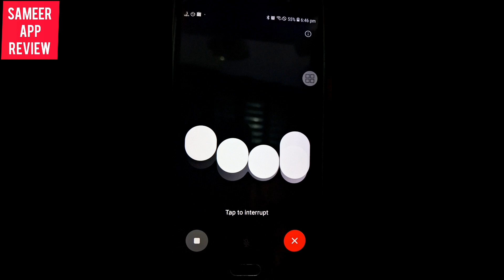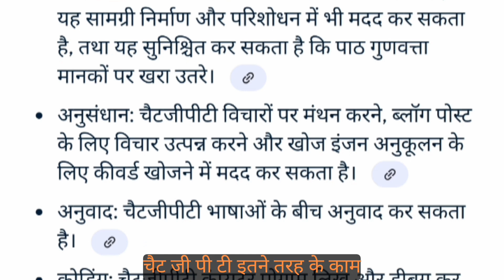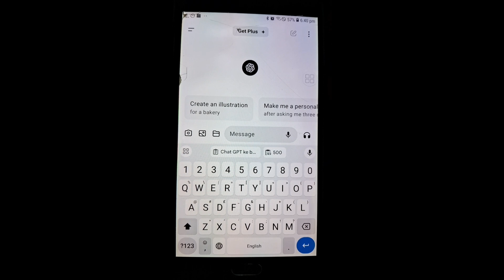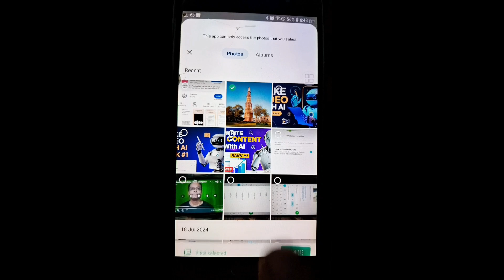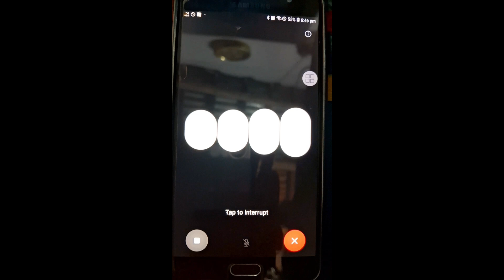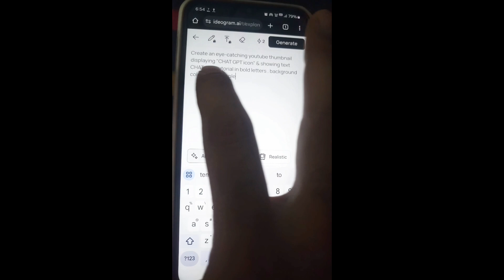Chatgpt kaise use kare | how to use chatgpt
welcome to our chatgpt tutorial for beginners! in this video, we’ll cover everything you need to know about chat gpt, the online ai chatbot that’s revolutionizing the world of artificial intelligence. learn how to use chat gpt, its many uses, and the benefits it offers.

here’s what we’ll go over:
what is chat gpt
the wide range of uses of chat gpt.
chat gpt benefits for personal and professional tasks.
step-by-step guide on chat gpt login.
exploring the chat gpt app for mobile users.
how to download official chatgpt app and get started.

chat gpt’s role as an ai chatbot for creative writing, learning, and more. It is from openai.

iss video mein hum aapko batayenge chatgpt kaise use kare aur chatgpt kya hai. agar aapko ai chatbots ke baare mein seekhna hai, toh yeh video aapke liye perfect hai!

video mein cover kiye gaye topics:
chat gpt kaise use karte hai?
gpt chat use karne ka tarika step-by-step
chatgpt ke fayde aur iska istemal kaise kare